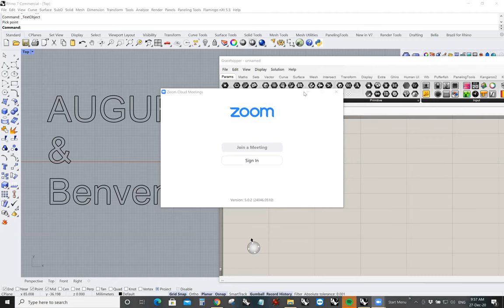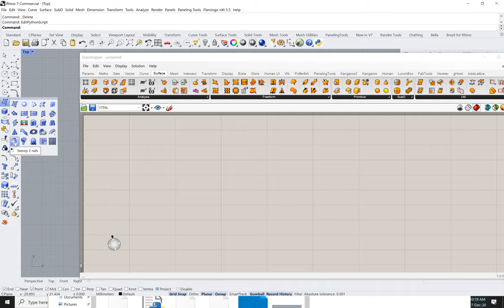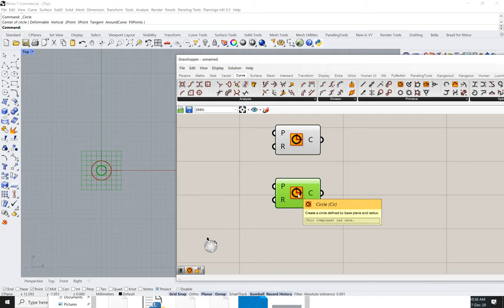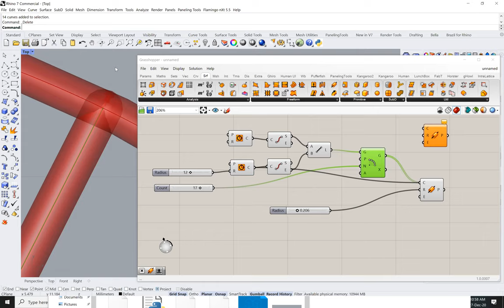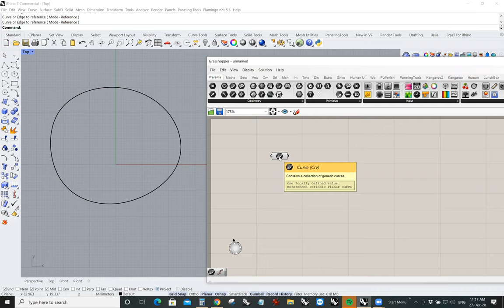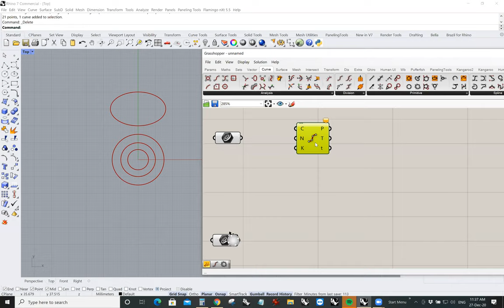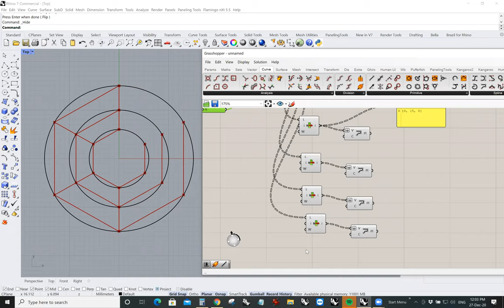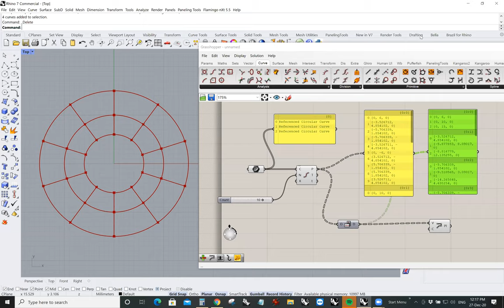Grasshopper di Natale - Primo Evento (Italiano)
📌[ITALIANO] Gasshopper di Natale - Primo Evento

Incontro/formazione su Grasshopper per chi parte da zero.